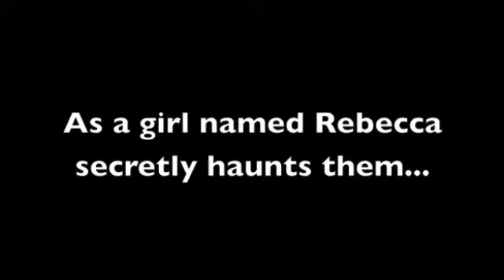The Ghost of Graylock Trailor Nikki